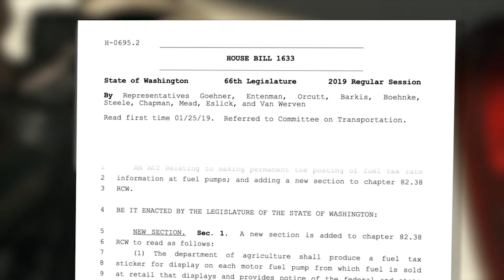Rep. Goehner discusses his fuel tax transparency bill hitting a roadblock in the Senate.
Rep. Goehner talks about his fuel tax transparency legislation. His House Bill 1633 would make the posting of our fuel taxes on gas pumps permanent law. Unfortunately, it appears his legislation has hit a roadblock in the Senate after passing the House 92-2.